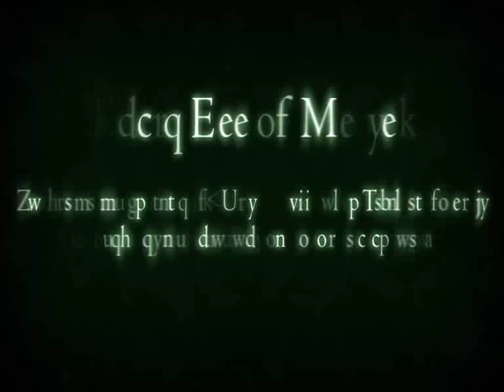The Boy in the Striped Pyjamas-Trailer HD&HQ 2008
RDMovie's
Release Date: November 7, 2008 (limited)
Studio: Miramax Films
Director: Mark Herman
Screenwriter: Mark Herman
Starring: David Thewlis, Vera Farmiga, Rupert Friend, Asa Butterfield, Jack Scalon
Genre: Drama
MPAA Rating: PG-13 (for some mature thematic material involving the Holocaust)
Review: Not Available
DVD Review: Not Available
DVD: Not Available
Movie Poster: Not Available
Production Stills: Not Available
Plot Summary: Adapted from John Boyne's best-selling novel, "The Boy in the Striped Pyjamas" is a fictional story told through the eves of an eight year old boy largely shielded from the reality of World War II. This unforgettable tale follows a forbidden friendship that forms between Bruno, the son of a Nazi commandant, and Shmuel, a Jewish boy held captive in a concentration camp. Though the two are separated physically by a barbed-wire fence, their friendship grows and their lives become inescapably intertwined.